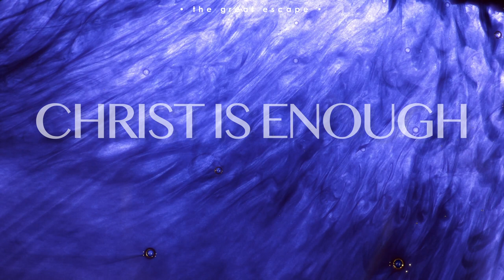FREE Instrumental: Christ Is Enough - A Worship Music Track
If you have any issues with copyright or questions, please do not report me.